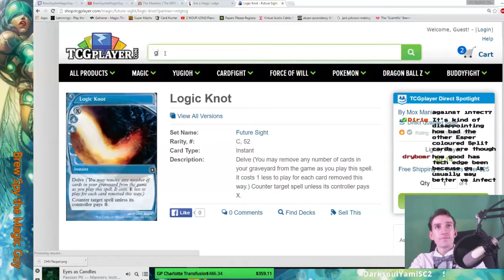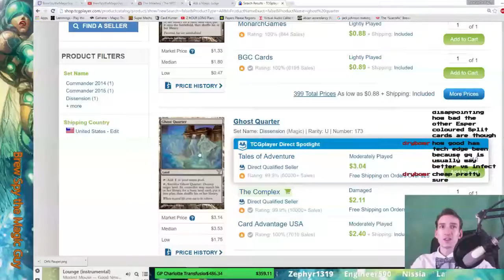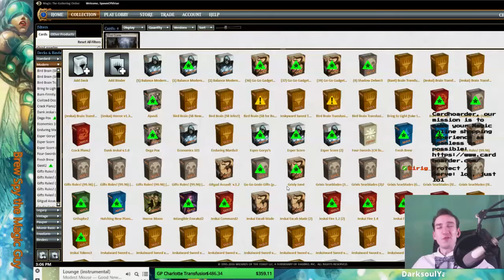Road to GP Charlotte | Modern Bird Brain Transfusion v.2.4 (Part 36)